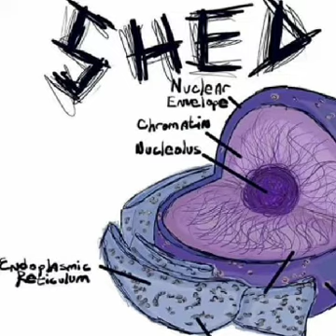Powerhouse-Shed [Garage Deluxe]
Pure muscle and rage built inside crafted this wonderful song. Please tell us if you enjoy!

Lyrics:
(Verse I)
You just know how to get under my skin,
But I ain't taking it like some bitch.
You squeezed and squeezed, popped of my lid, opened a wrong can found in a ditch.
The fuck you gonna do when you pshych with my mood, I'd wrap you up, make you black and blue.
Hell fucking no I ain't calm, working like a fuckin mitochondrion,
(Chorus)
Cause I'm a powerhouse!
We keep this shit alive, like a powerhouse.
We trust, we bust, we thrive.
We will never die,
Like cells we divide
(Verse II)
You jacked my shit cause you liked that bitch, what's that mean anyway?
We had something going, had the whole world flowing and now you're dead after today
Well when you start to fall, you can't trust them at all
But that's society today!
You know the way it goes, the way ribose flows,
More energy for your dismay
(Chorus)
Cause I'm a mother fucking powerhouse!
We keep this shit alive, like the powerhouse
(Solo+Verse III)